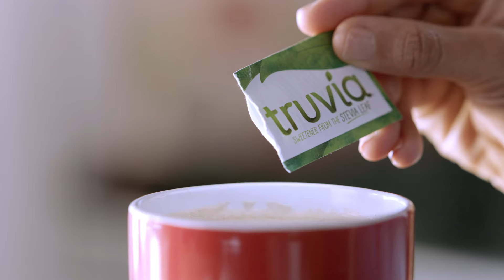Truvia NZ- Nature's Sweetness (short)